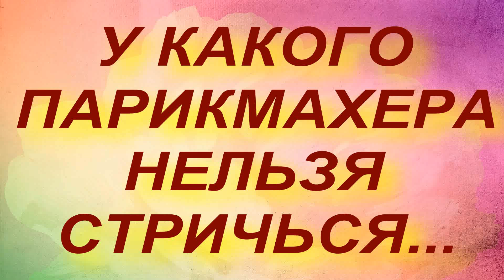У КАКОГО ПАРИКМАХЕРА НЕЛЬЗЯ СТРИЧЬСЯ... народные приметы и поверья